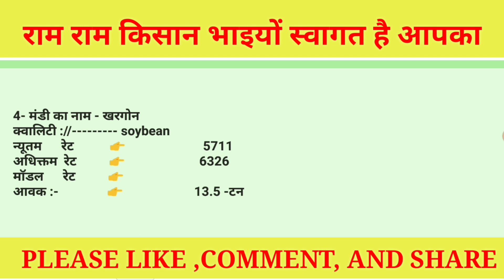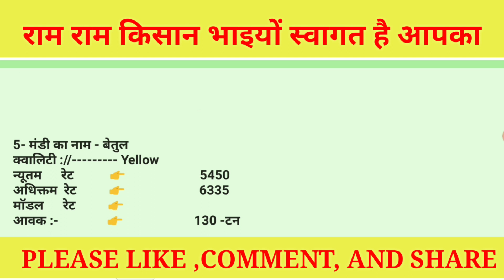Madhyapradesh soyabean bhav 06 April 2021|| Soyabean price Today ||kisaan bazar bhav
Solved quiery...

1) How much soyabean rate
2) How many soyabean prise today
3) सोयाबीन का भाव आज तक
4) आज तक सोयाबीन भाव
5) 06 April soyabean rate
6) Soyabean rate 06/04/2021
7) क्या भाव है आज का सोयाबीन का
8) Today rate soyabean per quintals
9) Mandsaur mandi bhav
10) Rajsthan mandi bhav today
11) Rajsthan mandi today rate,
12) Rajsthan mandi bhav 06/04/2021
13) Soyabean rate today
14) Soyabean rate today
15) Soybean rate today
16) nimach mandi
17) indore mandi
18) ujjain mandi
19) dewas mandi